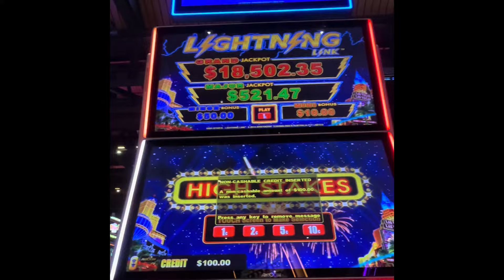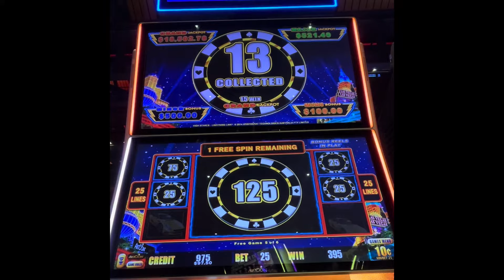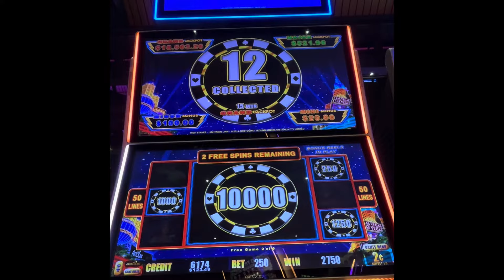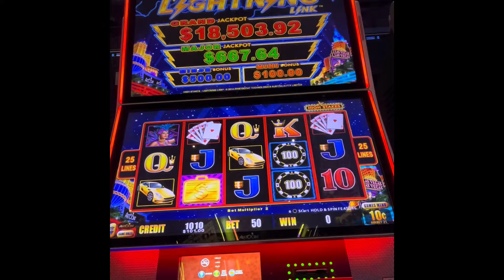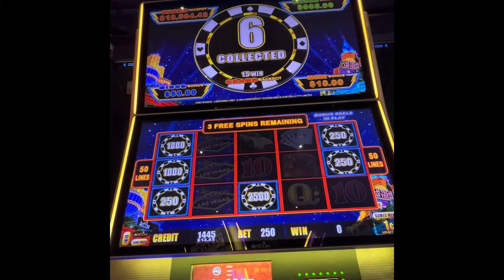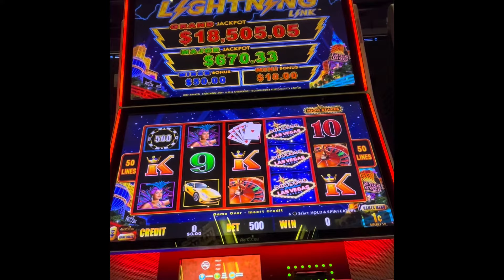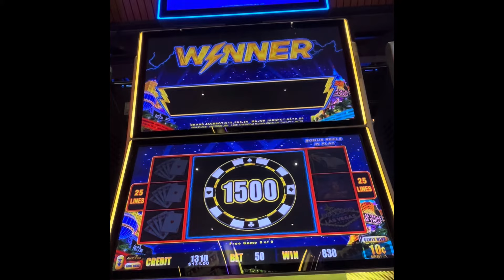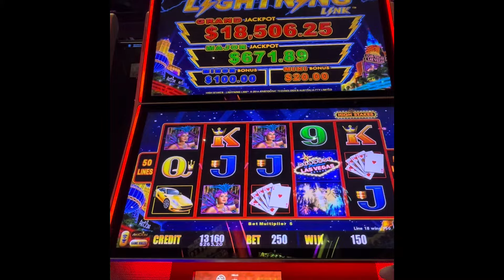First spin bonus magic